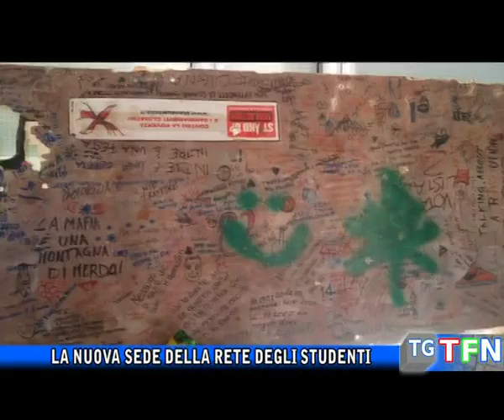La nuova sede della rete degli studenti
La rete degli studenti inaugura la nuova sede in via Don Minzoni , arte, cultura e attualità saranno i temi di discussione dell'anno